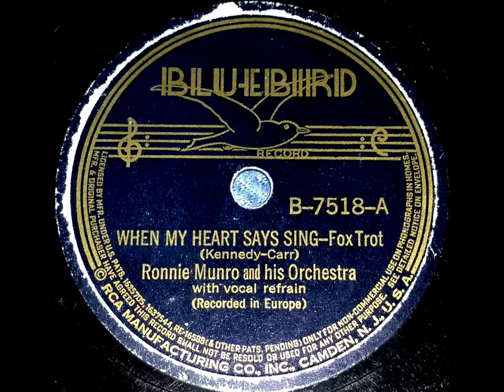1937 Ronnie Munro - When My Heart Says Sing (Jack Cooper, vocal)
Played by Ronnie Munro and his Orchestra with uncredited vocal refrain by Jack Cooper. Transferred from the original 77.92rpm disc. Transferred August 26th, 2018. Restored April 19th, 2018. Recorded December 13th, 1937. Originally issued on HMV BD-5316.